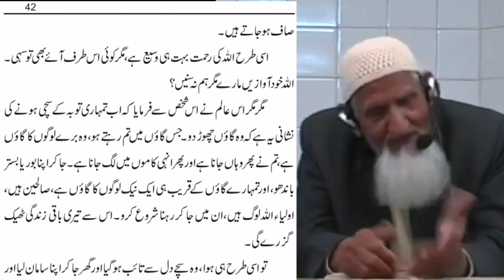Toba aur Allah ki Rehmat - Bukhari ki Rawayat aur 99 Qatal kernay wala ¦¦ Maulana ishaq (urdu sub)